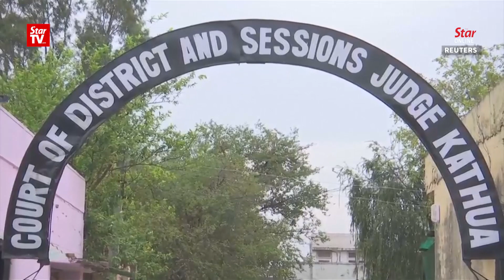Eight go on trial for rape, murder of Kashmir girl amid public outrage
Eight men accused of involvement in the rape and murder of an eight-year-old Muslim girl in northern Jammu and Kashmir state appeared in court on Monday for the first hearing in a case that sparked nationwide outrage and criticism of the ruling party.